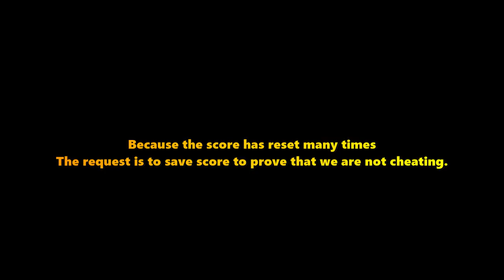Reaching 67108864 in 2147483648 without cheats!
Because of multiple saves and import saves, many times, and we manage to reach the 67108864 tile without cheating. However, there is modifications still, only the speed.

Can we reach 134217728 Tile before May 15, 2022?

My Money: $9.56